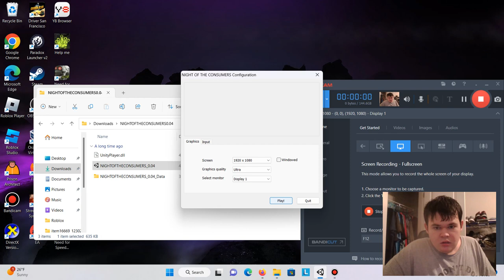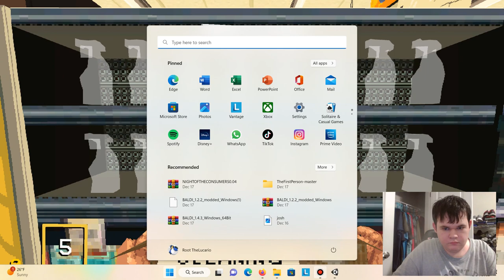This game is broken|Night of the consumers